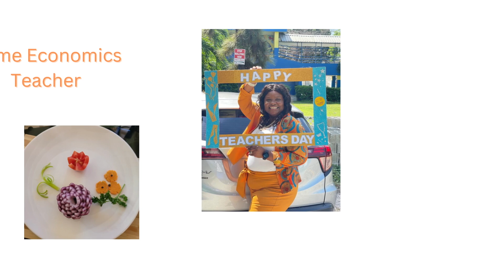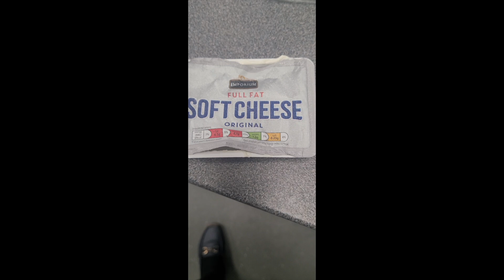No bake cheesecake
Its easy to make, see recipe

Ingredients: ​
150g digestive biscuit​
80g butter​
250g soft cheese/cream cheese/Philadelphia - or closest to this packet size ​
60g icing sugar ​
150ml double cream​

Optional:​
100g berries​

For the Biscuit Base​
1.Blitz the Biscuits in to a fine crumb, or bash up in a bowl with a rolling pin, or in a food bag. ​
2. Melt your butter carefully so its liquid, and then mix in with the Biscuits​
3. Press the Biscuit mixture into the bottom of an 8"/20cm Springform Deep Tin, ​

For the Cheesecake​

4. In a Large Bowl add your Cream Cheese, Icing Sugar, Vanilla and whisk till smooth. ​
5. Whisk until the sugar is mixed into the cream cheese, and the ingredients are evenly distributed​
6. Add in the liquid double cream, and whisk the mixture till it comes together and becomes thick. ​
7. Once whisked, add the Cheesecake mixture to the top of the biscuit base, and set it in the fridge for 5-6 hours, or preferably overnight. ​

 Do enjoy